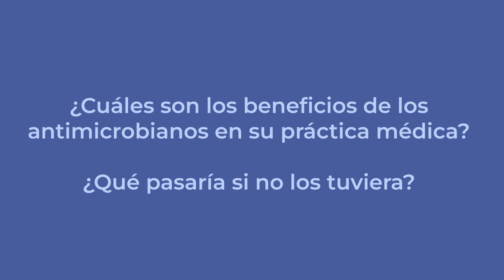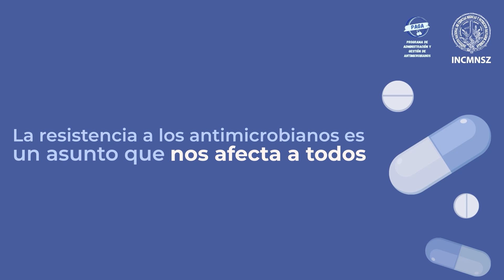El Dr. J. Alberto Ávila Funes nos platica cómo prevenir juntos la resistencia a los antimicrobianos